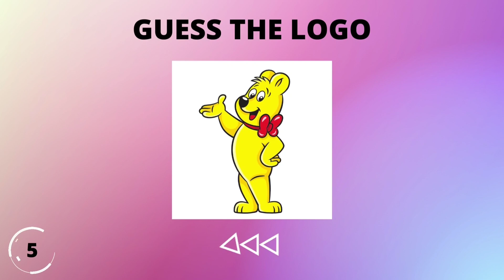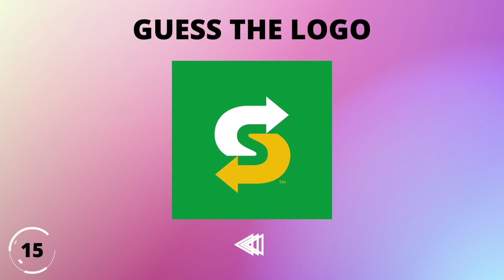Guess The Logo Food & Drink | Food And Drinks Logo | Famous logos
In this logo quiz, you will try to guess the most famous logos. There are a total of 10  logos in this quiz! Let's see how many you can guess! Make sure to comment your score down below!
TimeStamps Chapters:
0:00 - START
0:09 - NUMBER 1
0:17 - NUMBER 2
0:25 - NUMBER 3
0:33 - NUMBER 4
0:41 - NUMBER 5
0:49 - NUMBER 6
0:56 - NUMBER 7
1:04 - NUMBER 8
1:12 - NUMBER 9
1:20 - NUMBER 10
1:28 - NUMBER 11
1:37 - NUMBER 12
1:45 - NUMBER 13
1:53 - NUMBER 14
2:00 - NUMBER 15
2:08 - NUMBER 16
2:16 - NUMBER 17
2:24 - NUMBER 18
2:32 - NUMBER 19
2:40 - NUMBER 20
2:48 - HOW MANY DID YOU GET?
2:53 - MORE VIDEOS